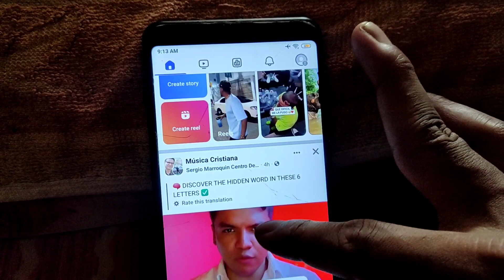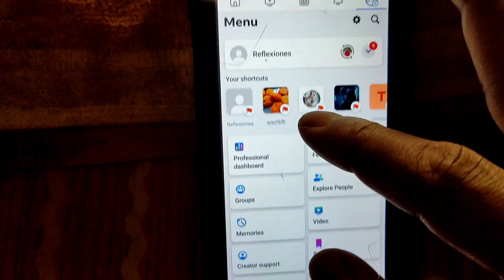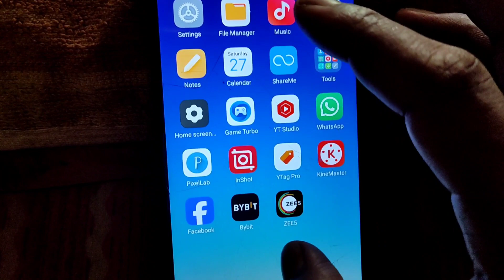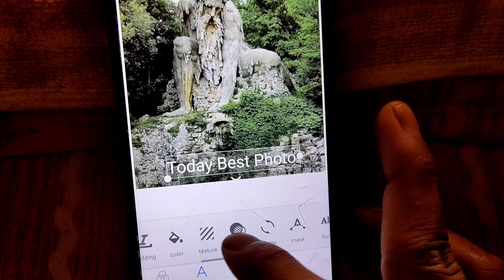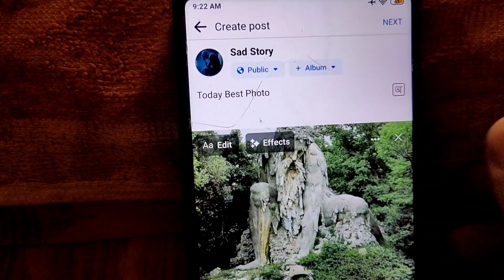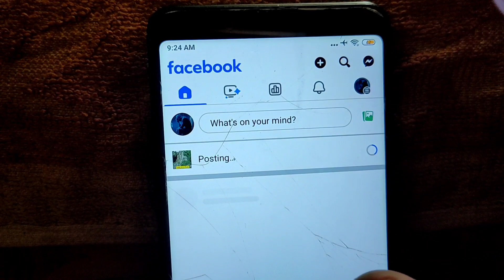1 महीने में फेसबुक से कमाए | facebook par paise kamane ka sahi tarika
1 महीने में फेसबुक से कमाए | facebook par paise kamane ka sahi tarika

facebook group se paise kaise kamaye